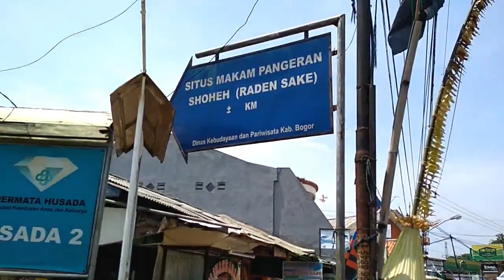Pangeran Sake Putra Sultan Ageng Tirtayasa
Pangeran Sake merupakan salah satu orang yang membuka wilayah Citereup Bogor, Jawa Barat.beliau merupakan keturunan dari Sultan Hasanudin Banten. Beliau di makam kan di wilayah Citereup Kab. Bogor.
Mudah2an kita selalu dapat mengenang jasa jasa beliau,.

Allahummagfirlahu Warhamhu Wa'afihi Wa'fuanhu.